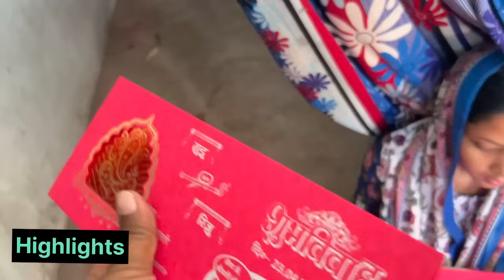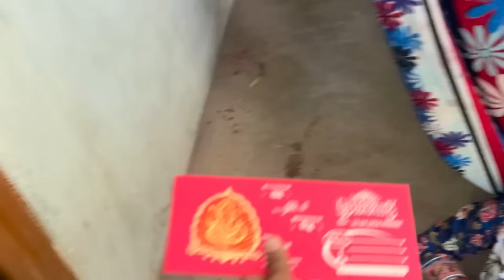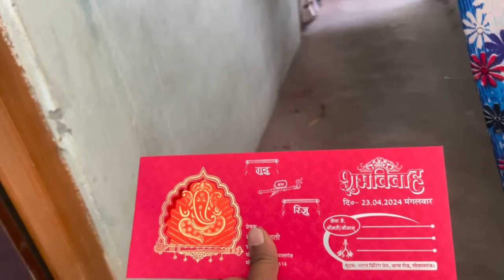क्या करें हम जीना छोड़ दें 🥹 क्या गलती था हमारा जो इतना बड़ा सजा मिला 😭आज बोलेंगे हम |Kajal Mithun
Tags 🏷️
jewellery  collections
jewellery collections vlog
kajal mithun vs ankush saksena
kajal mithun  letest vlog
new vlog  kajal mithun
my first car  from youtube money
first car
new car Tata  nexon
sachin manisha new vlog
sachin manisha letest vlogs
sachin manisha vlogs today
sachin manisha party vlog
sachin manisha kajal mithun
my first  youtube  payment
yt earning
youtubepayment
my payment from Youtube
kajal mithun shadi vlogs
chhath puja vlogs
chhath puja kajal mithun
kajal mithun chhath puja vlog
divali vlog
Karva chauth ka shopping
Shopping vlogs
shadi vlog
karva chauth vlogs
karva chauth 2023
kajal mithun karva chauth vlogs
karva chauth
travel vlog
train journy vlog
gift uboxing
unboxing video
new vlog
birthday vlog
raksha bandhan
sabitri official
dancer sanatan

home tours
shopping
my sasuraal home tour
sasural ka home tour
vijay riya vlogs
vijay riya
vijay riya video
shopping vlogs

couple Vlog
trending video
moj video
tikki video
YouTube vs tik tok
adnan roast
new roast
adnan ka video
roast adnan
tik tok videos
romantic video
couple romance
bhojpuri video
Vlog video
vlog
Vlogs
rohan priya
cute couple
sachin manisha
daily vlog
daily vlogs
love story